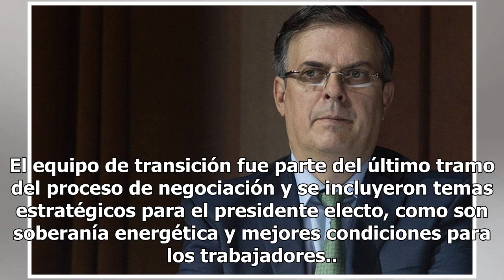El T-MEC es muy positivo para el nuevo gobierno: Ebrad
El próximo secretario de Relaciones Exteriores, Marcelo Ebrard Casaubón, se pronunció en relación a la firma del nuevo tratado comercial T-MEC, asegurando que dicho acuerdo es muy positivo para el nuevo gobierno que el día de mañana inicia sus tareas cuando el presidente electo Andrés Manuel López O...